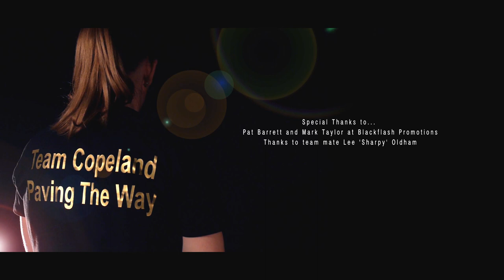Stacey Copeland Pro Boxing Promo - PAVING THE WAY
Video produced by FlyEye Pictures - Olivia Barrens, music produced by Dulcet Sounds - Hazel O'Keefe. Promo video for Stacey Copeland's professional boxing debut themed around the journey so far and paving the way for others